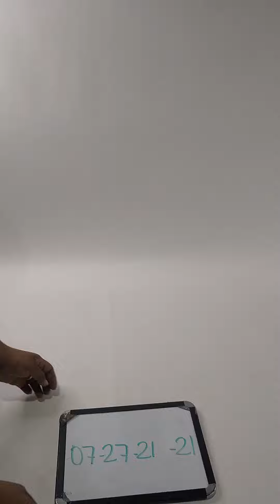Converse A0727215-21 19 pcs 28 lbs Wholesale at Tiedemann Globe